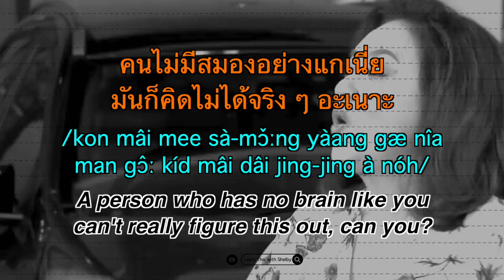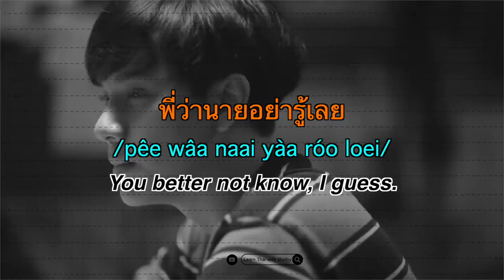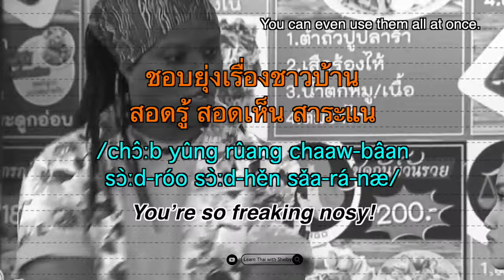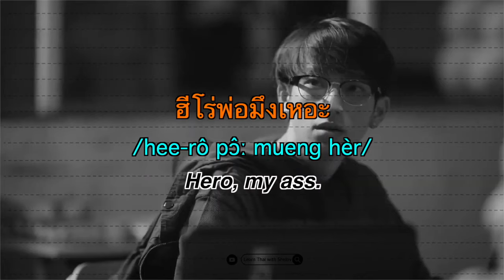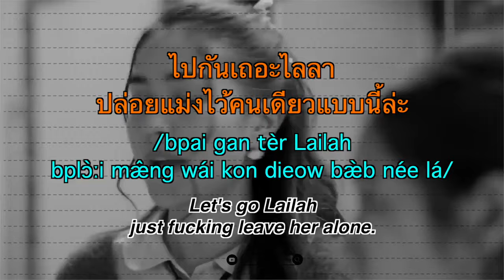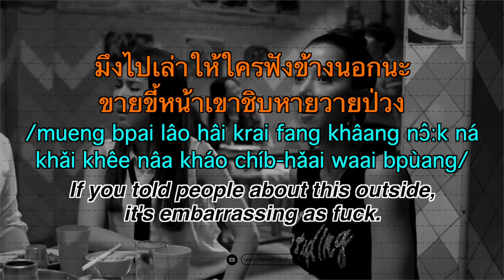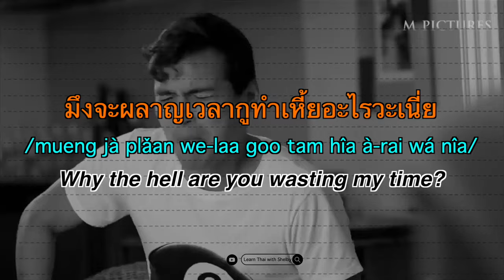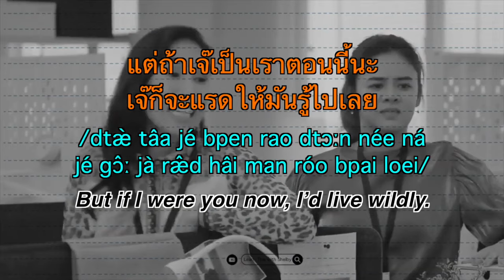15 Common Profanities Thais Don't Want You To Know! | Learn Thai with Shelby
15 Common Profanities Thais Don't Want You To Know!

1:12 ควาย /kwaai/
2:23 How to say “Nosy” in Thai
4:11 เสือก /sùak/
5:13 How to say “Bullsh*t” in Thai
5:57 พ่อมึงตาย /pɔ̂ː mueng dtaai/
6:44 พ่อมึงสิ /pɔ̂ː mueng sì/
7:28 อีดอก(ทอง) /ee-dɔ̀ːk (tɔːng)/
8:36 เย็ด /yéd/
9:10 แม่ง /mæ̂ng/
9:27 โคตร /kôd/
10:21 ฉิบหาย /chìb-hǎai/
11:35 เหี้ย /hîa/
13:06 เชี่ย /chîa/
13:23 สัตว์ /sàd/
14:35 แรด /ræ̂d/
15:12 กะหรี่ /gà-rèe/
15:24 ควย /kuai/